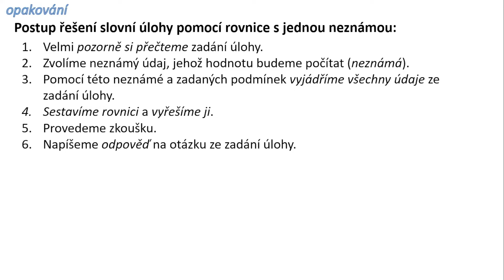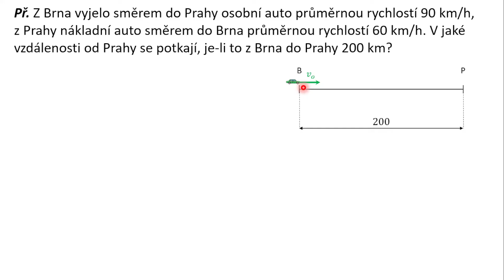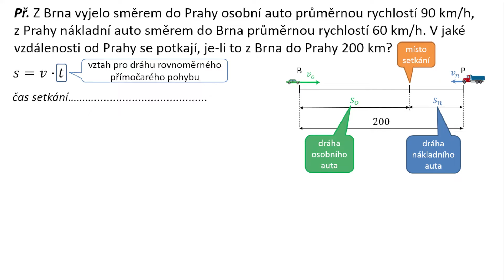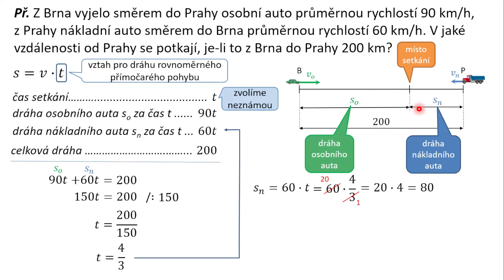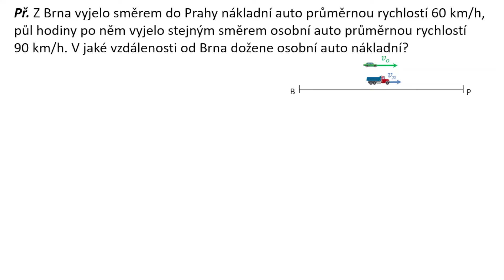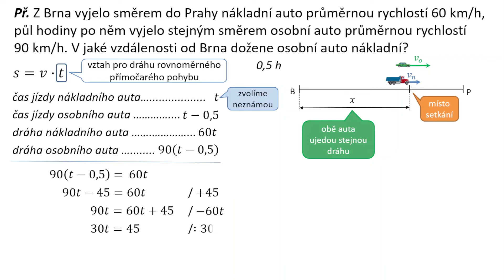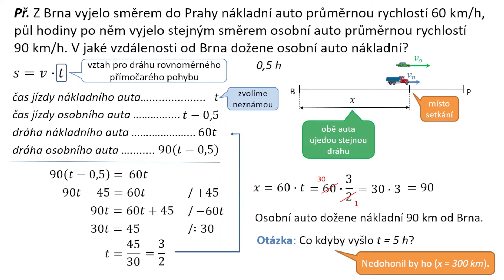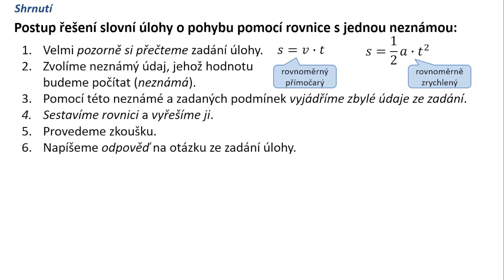Slovní úlohy o pohybu - Matematika 8